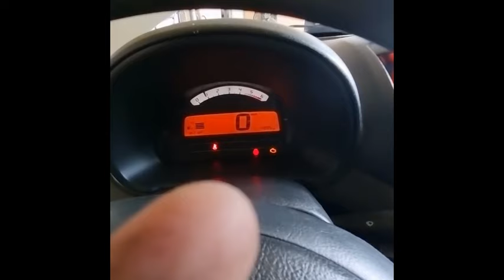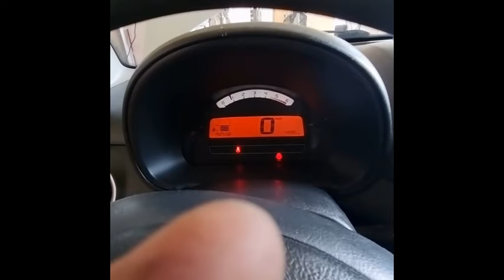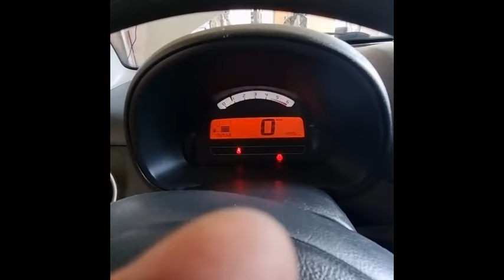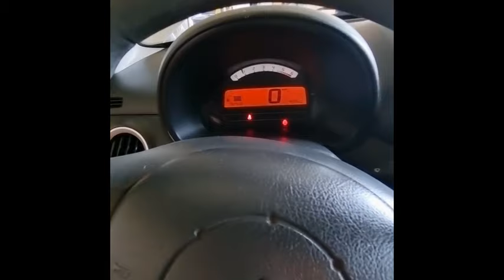Action sociale sur forfait courroie distribution prix coûtant C3 1.4HDI 2004- Handicap professionnel